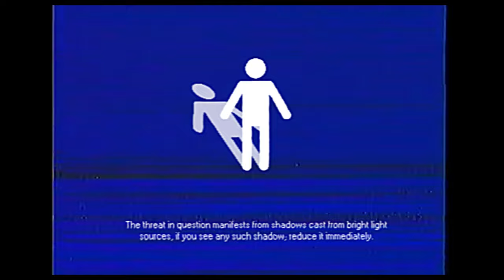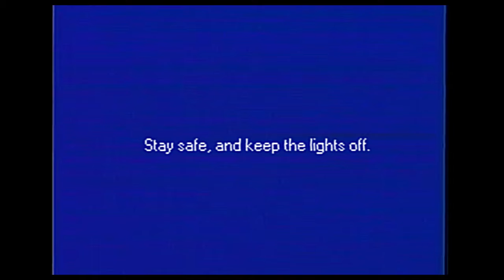Don’t Turn On The Lights! - SCP EAS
Based on: "SCP-1983" by DrEverettMann, from the SCP Wiki.